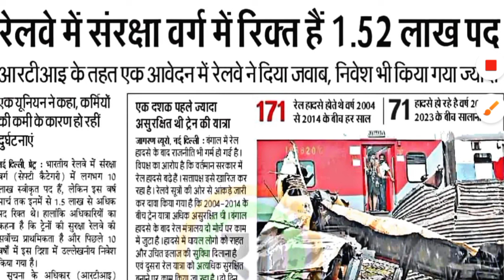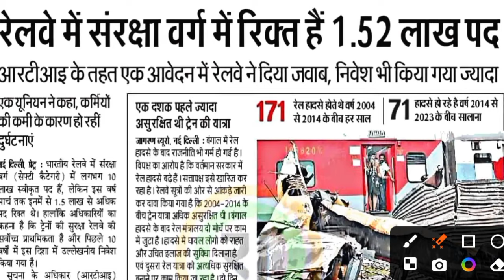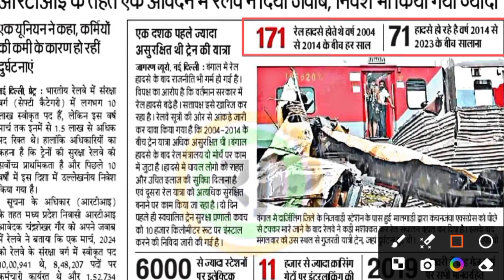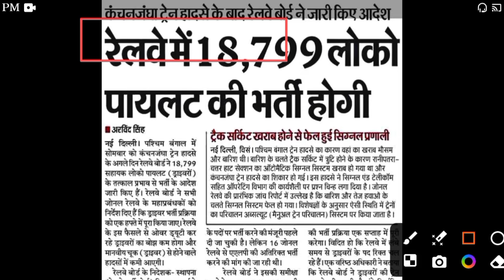रेलवे में संरक्षा वर्ग में रिक्त हैं 1.52 लाख+ पद || Railway new vacancy 2024 🔥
Free book PDF ⤵️

1. alp new vacancy 2024

2. railway group d new vacancy 2024

3. railway new vacancy 2024 update

4. rrc group d syllabus 2024

5. railway group d syllabus

6. rrb group d new vacancy 2023

7. rrc group d new update

8. rrb group d new update

9. rrb group d new vacancy 2023 tamil

10. rrc group d new update today

11. rrb group d new vacancy

12. rrb group d new vacancy 2023 telugu

13. rrb group d new vacancy 2024 hab tak aayega

14. rrb group d new

15. rrb group d new vacancy 2023

16. rrb group d new update

17. rrb group d new vacancy 2023 tamil

18. rrb group d new vacancy 2024 telugu

19. rrb group d new vacancy 2024 kab tak aayega

20. rrb group d new vacancy 2023 malayalam

21. rrb group d new vacancy 2023 syllabus

22. group d new vacancy 2024

23. group d new update

24. group d new vacancy

25. group d new joining salary

26. group d new joining

27. railway group d new vacancy 2024

28. rrb group d new vacancy 2024

29. SSC group d new update

30. hssc group d new update today

31. rrc group d new update

32. rrb group d new notification

33. rrb group d new syllabus 2024

34. railway group d syllabus

35. railway group d syllabus 2024

36. railway group d syllabus 2024 in hindi

37. railway group d syllabus 2024 in bengali

38. railway group d syllabus 2024 malayalam

39. railway group d syllabus study guru

40. railway group d syllabus 2024

41. railway group d syllabus 2024

42. railway group d syllabus in bengali

43. railway group d syllabus in telugu

44. railway group d new vacancy

45. railway group d new vacancy 2024 syllabus

46. railway group d new vacancy 2024 qualification

47. railway group d new vacancy 2024 kab aayega

48. railway group d new vacancy 2024 age limit

49. railway group d new vacancy 2024 update

50. railway group d new vacancy 2024 in bengali

51. railway group d new vacancy 2024 malayalam

52. railway group d new vacancy 2024 telugu

53. group d vacancy

54. group d vacancy 2024

55. group d vacancy 2024 west bengal

56. group d vacancy kab nikalegi

57. haryana group d vacancy 2024

58. railway group d vacancy 2024

59. rrb group d vacancy 2024

60. railway group d vacancy

61. bihar group d vacancy 2024

62. bssc group d vacancy 2024

63. bihar ssc group d vacancy 2024

64. railway new vacancy 2024 update

65. railway new vacancy 2024 RPF SI

66. railway new vacancy 2024 group D

67. railway new vacancy 2023 syllabus

68. railway new vacancy 2024

69. rpf si new vacancy 2024

70. rpf si syllabus 2024

71. rpf si cut off 2018

72. rrb group d new vacancy 2024

73. railway group d new vacancy 2024

74. rrb group d new vacancy 2024

75. SSC group d new update

76. hssc group d new update today

77. rrc group d new update

78. rrb group d new notification

79. rrb group d new syllabus 2024

80. railway group d syllabus

81. railway group d syllabus 2024

82. Railway alp new vacancy 2024

83. railway vacancy 2024

84. railway alp new vacancy 2024

85. Railway group d new vacancy 2024

86. indian railway new vacancy 2024